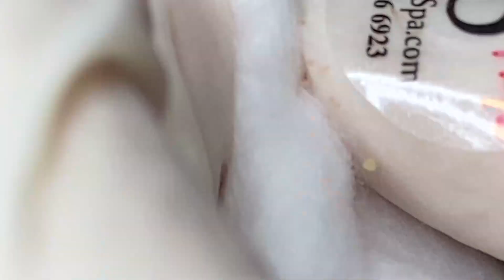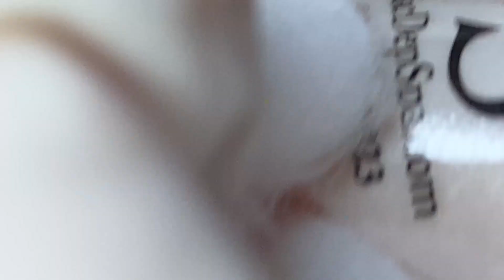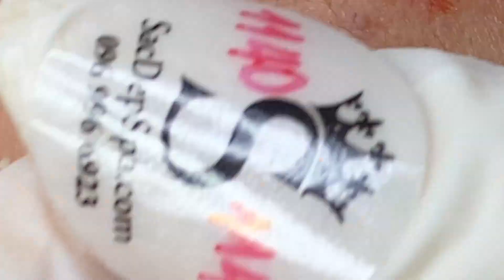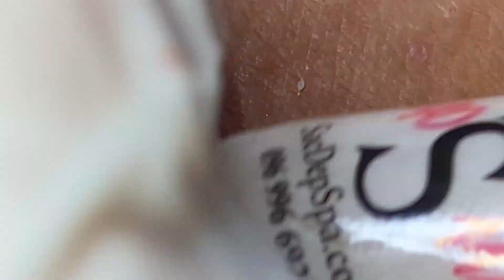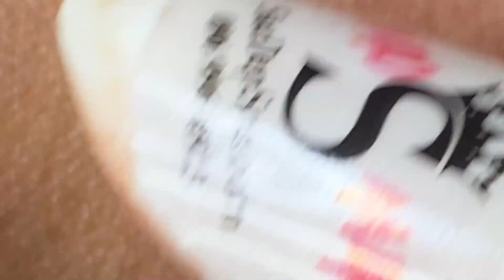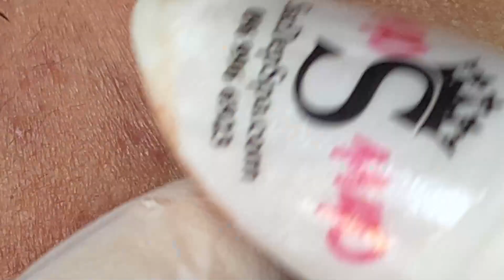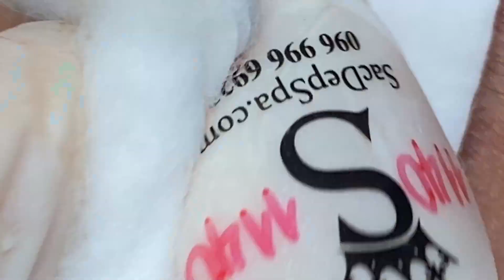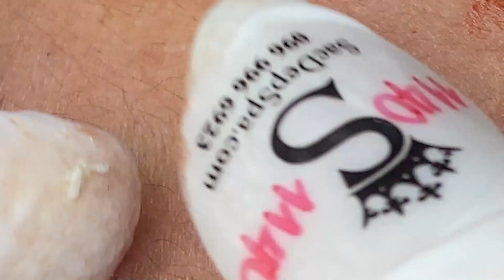تلميع وتنظيف الجلد الطبيعي المدور # 7866